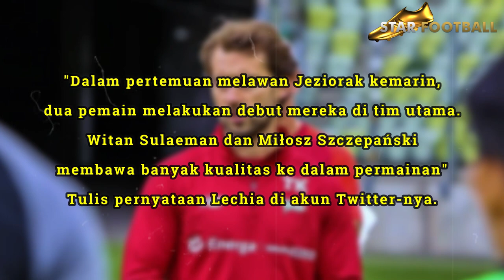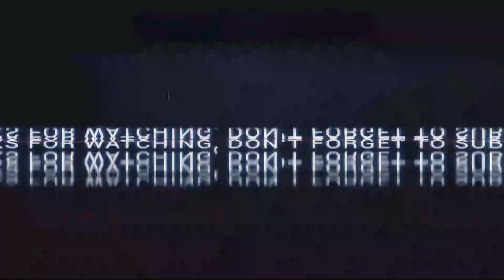OFFICIAL LECHIA SAMPAI KEWALAHAN 😱 Witan Sama Gacornya Ketika Bermain Tenis Meja